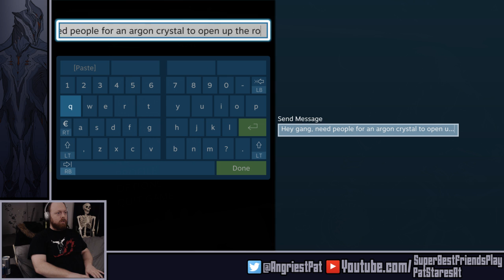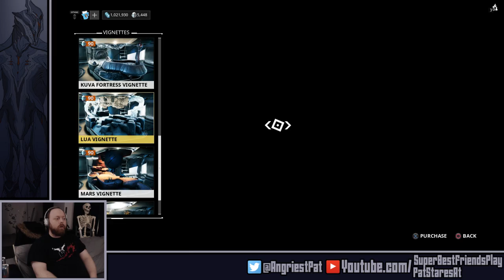Pat Streams At Warframe! The War Within - 2018-04-08